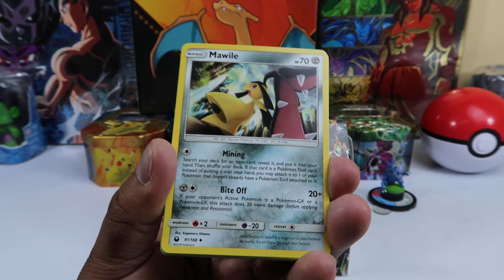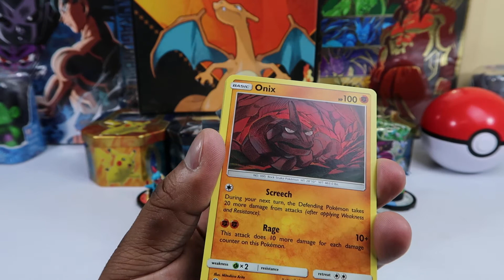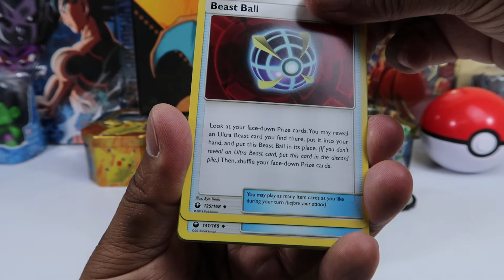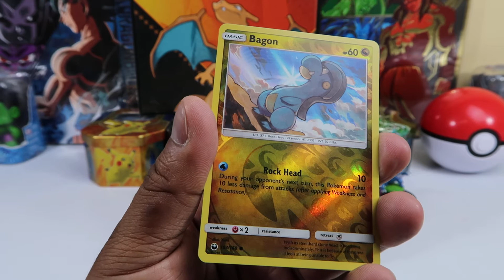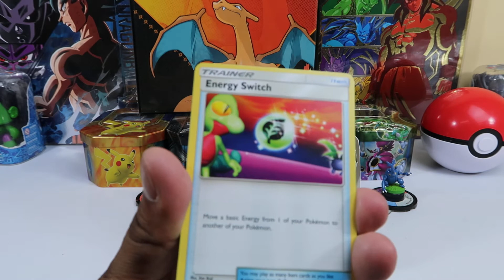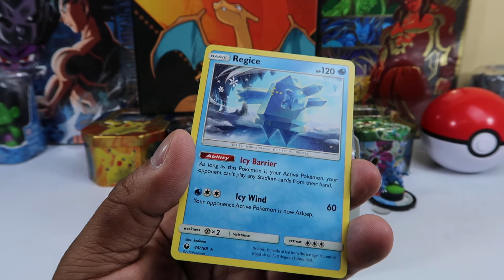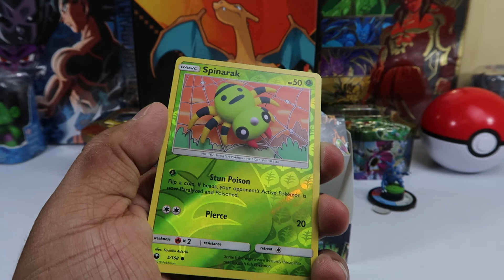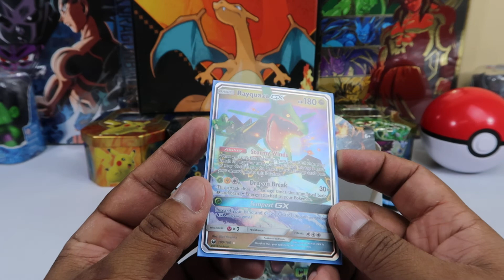APERTURA DE SOBRES CELESTIAL STORM FINAL – POKEMON | SKYLER COLECCIONES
Y llegamos al final de las aperturas de Tormenta Celestial, abrimos los últimos sobres, esta caja todavía nos tiene alguna sorpresa, no te pierdas el interesante final.